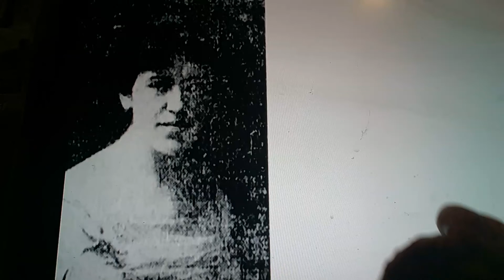Horacio the handsnake - Mabel Helen Fortune